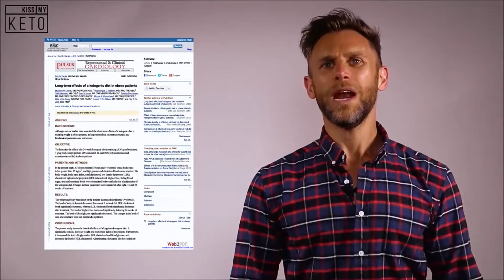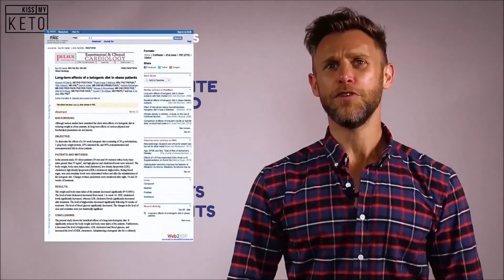What is Keto? - Kiss My Keto - Protein King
Ever wondered what keto or ketosis or the keto diet actually is? Sit back and relax while you learn all about it with this video made by Kiss My Keto!